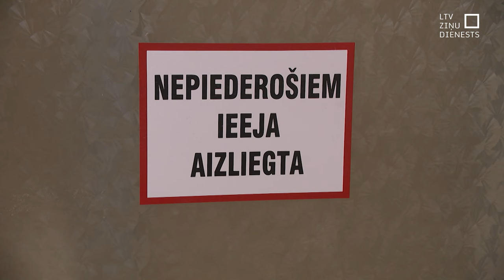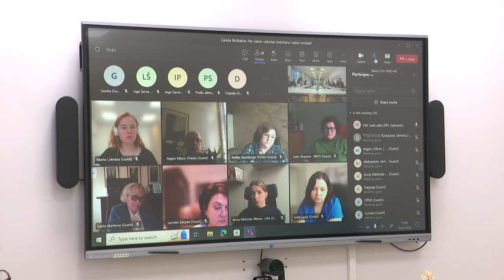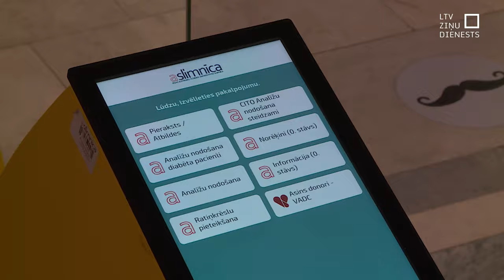Aicina slimnīcu vadību pievērst uzmanību valodas jautājumam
Krievu valodas nezināšana nereti kļūst par cēloni vardarbībai darba vidē pret jaunajiem ārstiem. Turklāt ne vien no pacientiem, bet arī no vecākajiem kolēģiem. To šodien veselības ministra rosinātā sanāksmē atklāja Jauno ārstu asociācija. Veselības ministrs pārliecināts – ir pēdējais laiks šo mainīt un idejas par risinājumiem gaida no pašām slimnīcām.